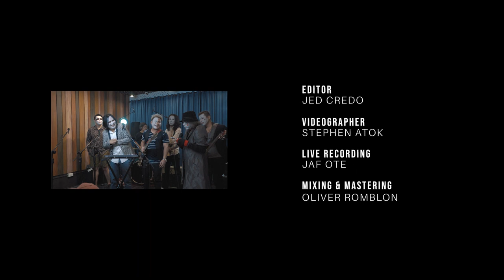Linda Blair (Live) l Tanya Markova at Dayaw Studios